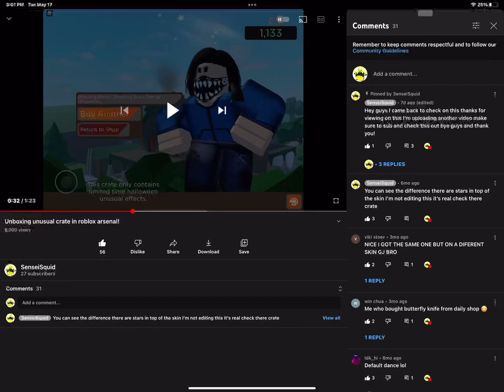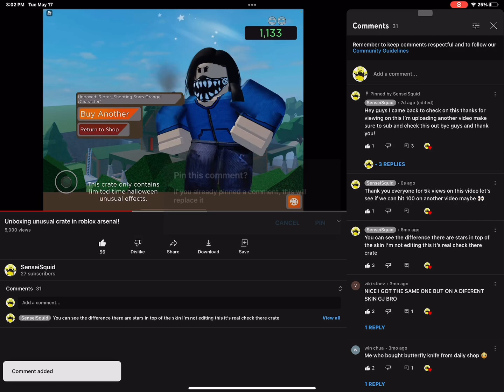Thank you guys for 5000…?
Thank you guys so so much rolve roblox #5000